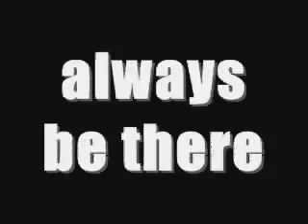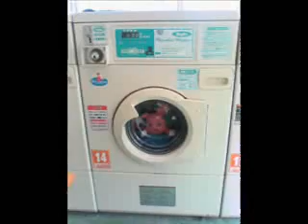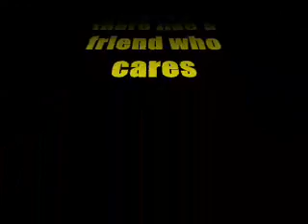BOBO the MOVIE "memories" 1/2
lovely BOBO!!! all the memories about 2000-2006